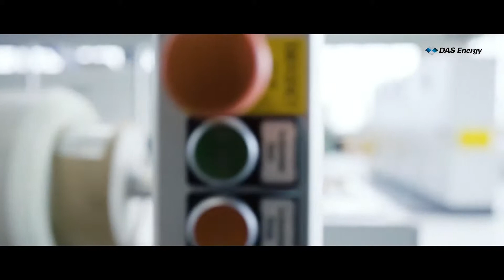DAS Energy production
The patented technology used in our modules was developed by DAS Energy in Austria, and consists primarily of a proprietary fibreglass reinforced plastic core (pre-preg). This layer is found above and below the cell, and is primarily responsible for the flexibility and stability of the DAS modules. The material ensures that the photovoltaic modules are significantly lighter, thinner and more flexible than traditional PV panels. At just 3.3 kg/m2, they are much lighter than traditional heavy glass panels, and their flexibility allows them to fit the contours of curved surfaces. Our photovoltaic modules are non-reflective, as they do not use any glass. Traditional monocrystalline cells are used in the panels.

Our products offer high energy output while being ultra-lightweight and flexible. They weigh just 3.3 kg/m2  and therefore vastly reduce the requirements for substructures. The modules' flexibility means that they can be mounted in a variety of ways: on all types of roofs including waterproof membranes, metal roofs and many other types of roofing. In particular, DAS Energy modules can simply be glued to the roof, as well as being affixed using screws, rivets, magnets or grommets.